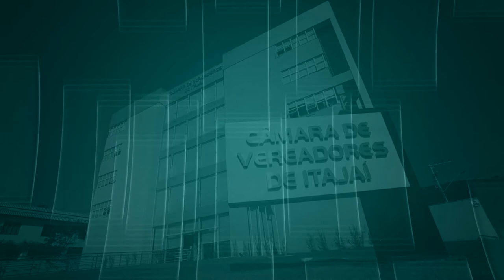Fala Vereador | Fernando do Ônibus | 24.02.2017